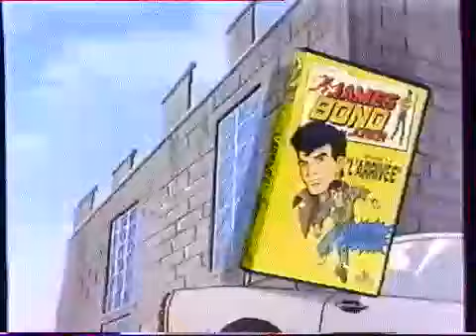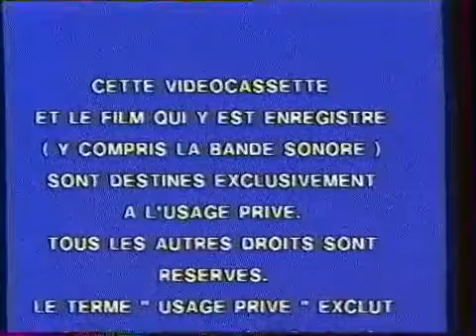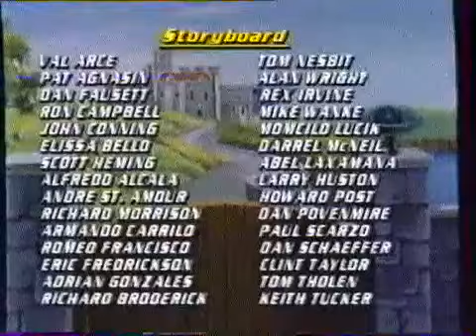James Bond Junior Bravo camarades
Épisode de JAMES BOND JUNIOR bravo camarades